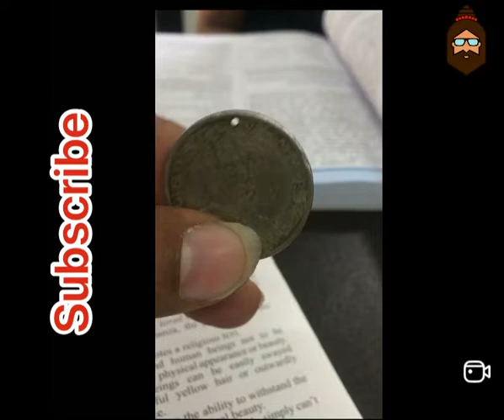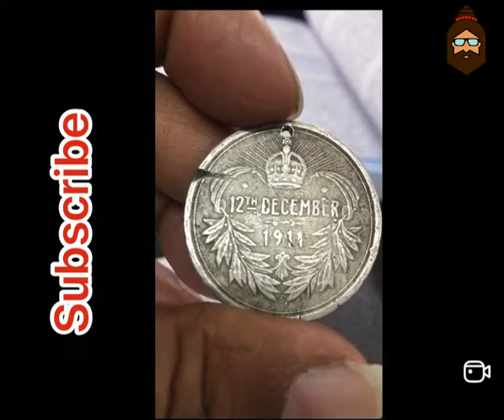King George V and Queen Mary Coronation Medal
George V and Mary of Teck took proclamation as Emperor and Empress of Indiain1911.The official ceremonies lasted from 7 to 16 December, with the Durbar itself occurring on Tuesday, 12 December.The royal couple arrived at Coronation Park in their Coronation robes, the King-Emperor wearing the Imperial Crown of India with eight arches, containing 6170 exquisitely cut diamonds, and covered with sapphires, emeralds and rubies, with a velvet and miniver cap all weighing 34 ounces (965 g). They received homage from the native princes – including one woman, the Begum of Bhopal – at the shamiana (ceremonial tent); controversy ensued when the Gaekwar of Baroda, Maharajah Sayajirao III, approached the royal couple without his jewellery on, and after a simple bow turned his back to them when leaving. His action was interpreted at the time as a sign of dissent to British rule.[12] Afterwards, the royal couple ascended to the domed royal pavilion, where the King-Emperor announced the move of India's capital from Calcutta to Delhi. The annulment of the partition of Bengal was also announced during the ceremony (Source Wiki)
Medal, Copper Nickel Coronation Durbar Medal, 1911, Obv: conjoined crowned busts of King and Queen, right. around border "GEORGE V * MARY: Rev: imperial crown at top with sun rays, two branches at sides enclosing, 12TH DECEMBER 1911, 12.33g, 31.64mm,